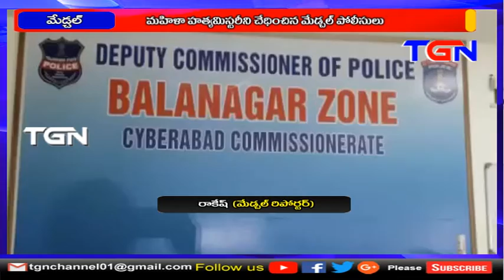మహిళ హత్య కేసును చేదించిన పోలీసులు TgnNews 30 10 2020